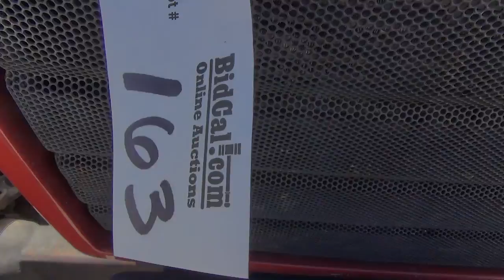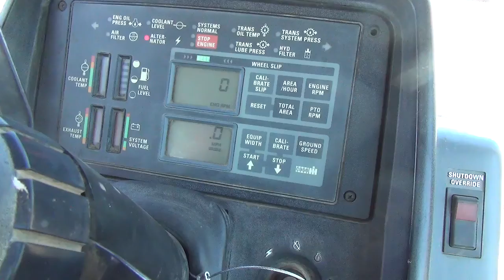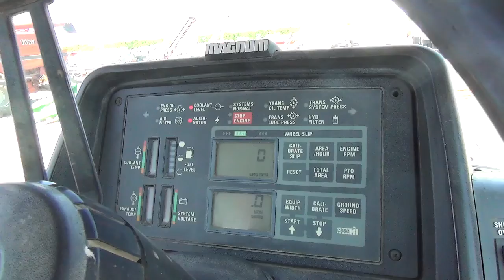2018 June Public Auction: Lot 163:Case International 7130 Wheel Tractor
Description: Case International 7130 Wheel Tractor
Hour Meter Indicates: 1,762 hours
Serial #: JJA0002202
Features:
Comments: Starts and runs.